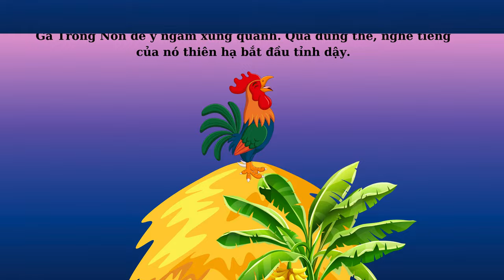KỂ CHUYỆN BÉ NGHE | CON GÀ TRỐNG KIÊU CĂNG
10.000 học liệu cho bé - Học mà như chơi.